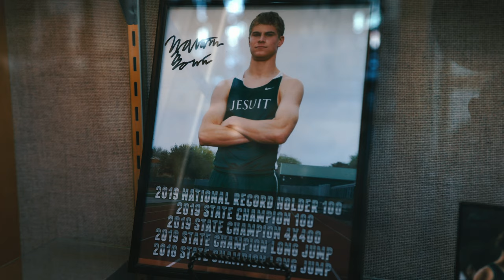Matthew Boling // Documentary Short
@matthew_boling1 was only 19 years old when we made this film with him, but he’d already announced himself as one of the most exciting track prospects in the world.

Before he went to college he ran the fastest 100 meter time in high school history, won multiple Texas state championships, and then won four gold medals at the U-20 Pan American games.

He went on to become a 2x NCAA and 2x World Champion. Now? He's pushing to earn a spot on the 2024 Olympic Team and if you ask anyone close to him if he'll make it happen, they’ll tell you emphatically: “I wouldn’t bet against him”.

Produced by: @parkstories
Post by: @bssoutpost
EPs/Producers: @randgetlin + @janinasaid
Directors: @lukaskorver + @randgetlin
Co-Producer: @brycecyrier
Written & Edited by: @sbaiamonte
Supervising Editor: @lucasjharger
Sound Design + Mix: @steebhouse
Colorist: @briansingler
Graphic Designer: @apgreaves
Special Thanks to our Brothers: @Dude_br0, @jpk516, @chasecarlsson